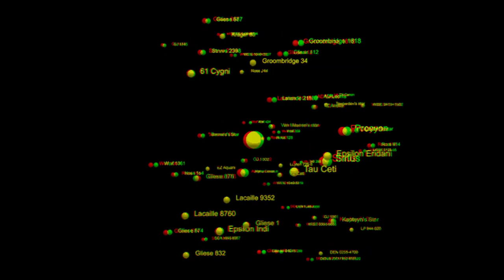Space cows and parasites: The RPGeeks' first ever one-shot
It's a blast from the past with the RPGeeks' first ever stream - a classic science-themed DnD5e one-shot in space! Villainous GM Ali Jennings leads his three players through a dark adventure on a deserted prison ship. Watch Emily Bates, Shamini Bundell and Simon Clark battle the terrors that spring from Ali's mind and find out how the RPGeeks really started!

Huge thanks to our geeks and patrons, Aaron Hammonds, Kalamity Kas, Andy Hartley, William Pettersson, Keegan Amrine, Nicholas Munro Turner, Kieran Hingston, Megan Ramirez, Gareth Blindfish, Folarin Akinmade, ApellA and grey!

You can watch previous episodes on our YouTube channel or listen to the show in podcast format. @RPGeeksDnD